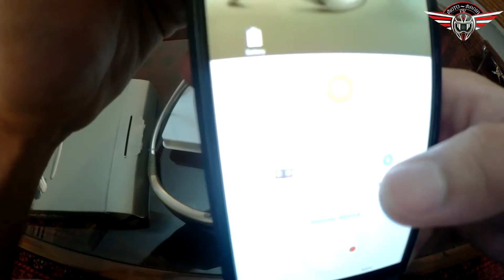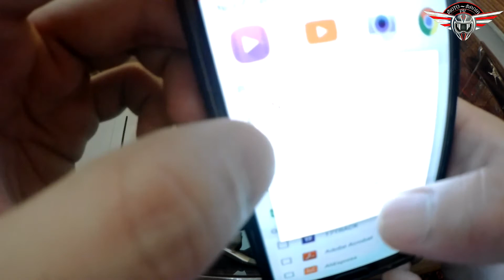Samsung Level U Bluetooth Handsfree Usefull for Bikers Or Not??? Full Review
Riding a motorcycle we always face a problem when we have to pick a call or we want to hear songs we all know about helmets bluetooth's but its very messy some times and difficult to hide wires of that bluetooth underneath the helmet padding and that can be used while riding only and very costly mostly there are chinese copies of sena and other chinese bluetooth handsfree's which doesn't give that much batttery timing and most importantly not dual purpose can only use them while riding.But this bluetooth can be used in daily routine and while riding too and has every features which a helmet bluetooth has...Except connecting with fellow rider using intercom feature i found this handsfree of very good quality and good battery timing upto 11 to 12 hrs For details click to watch the video that what features these handsfree got ..if you like the video give it a like and subscribe to moto mania pk youtube channel and press the bell button for notification for more upcoming videos 😊

Subscribe my channel press bell button for latest videos,like,coment and share our videos also like our fb fan page and join our fb group share u motorcycle videos and pics in our fb group,if you need any kind of information about motorcycles or its spare part or any modification parts do post in our group or contact in whats app group or message on page our admin team will answer u on post asap or inbox u thanks in advance watch in hd for better video qaulity

open this link to join our whats app group